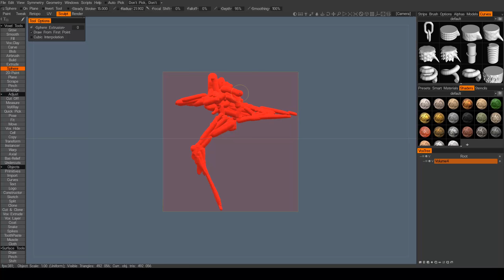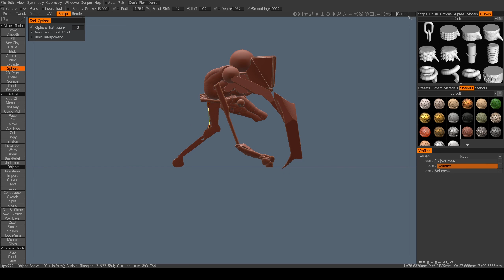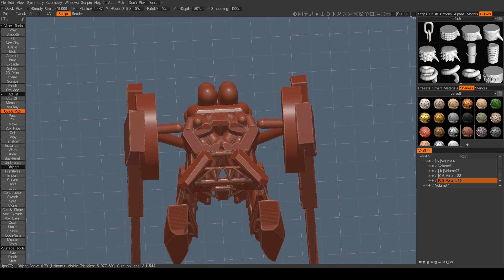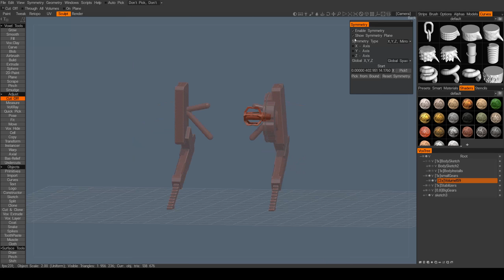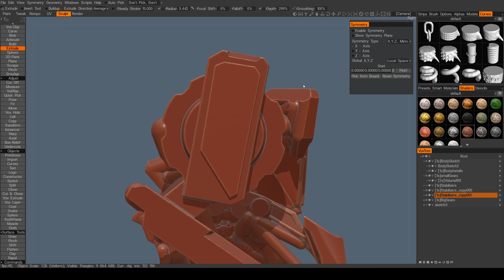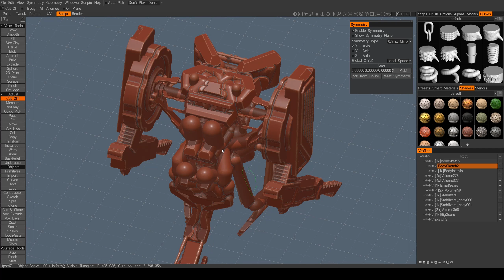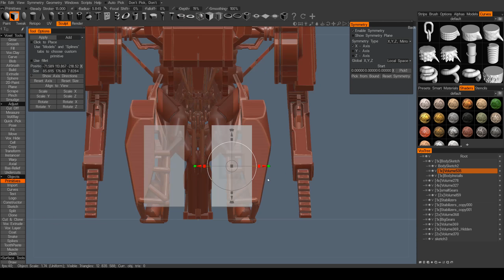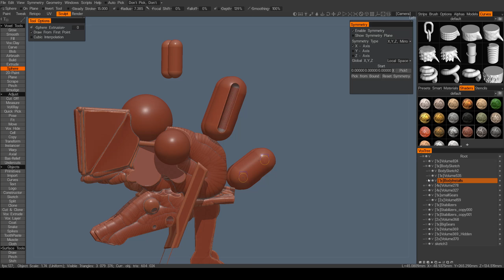March Of Robots challenge 2018 day5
some big-robo-turret